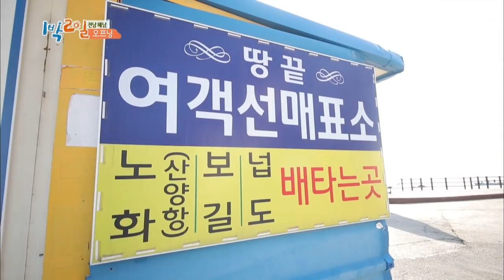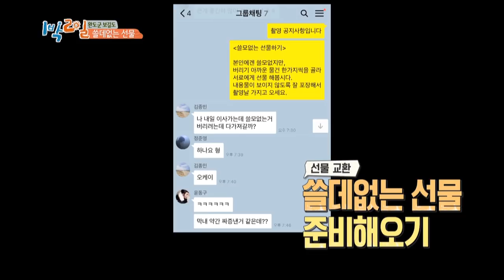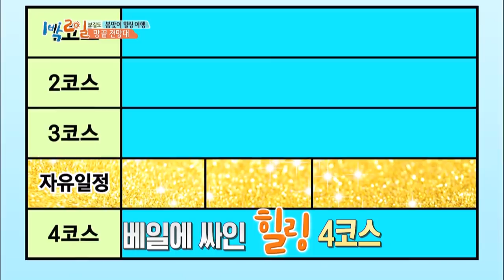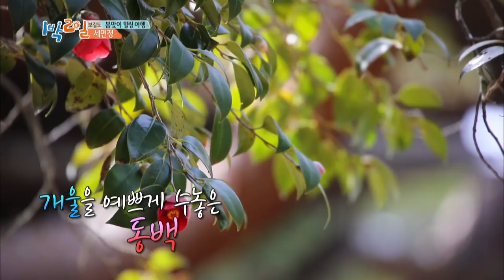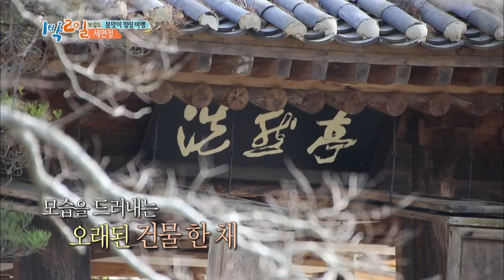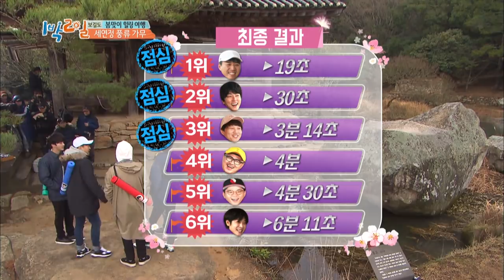2Days & 1Night Season3 : Spring Trip to Bogildo Island Part 1 [ENG/THA/2018.04.08]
* 2Days & 1Night Season3 sub eng : Spring Trip to Bogildo Island Part 1